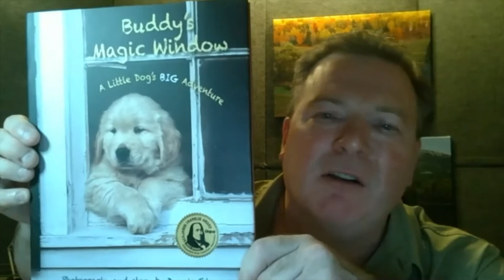AMAZING STORY ABOUT AMAZING ANIMALS BUDDY'S MAGIC WINDOW BY DENNIS GLENNON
Dennis Glennon is an award-winning wildlife and nature photographer specializing in North American wildlife and landscape photography.  He loves to travel, explore, and to share stories of his adventures.
He has a passion and love for all animals, especially dogs. Dennis often photographs dogs for private clients and at dog-related events around the country. He especially loves photographing puppies.
Dennis is the author of the children’s book Buddy’s Magic Window.  Join Buddy on his adventure to find his way home, whilst meeting some interesting characters along the way!